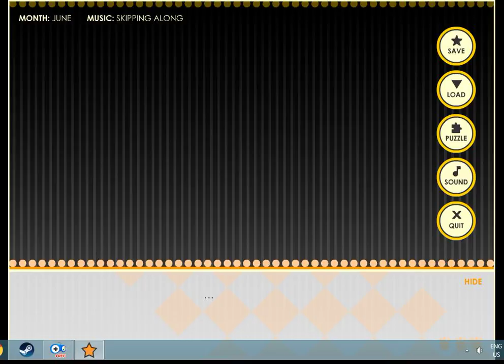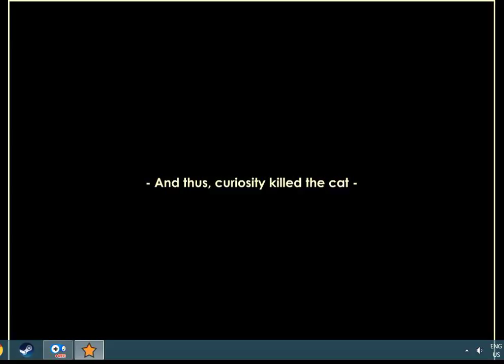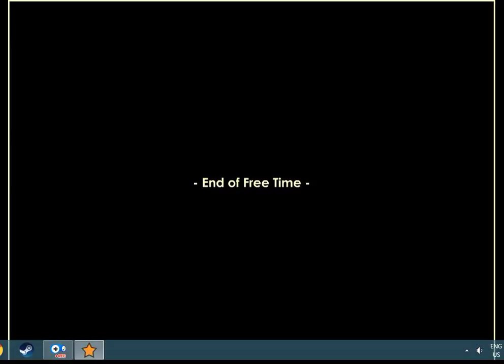Marry One Of Them?! Animal Complex -Cats Path Part 2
i didn't realize what was going on at the bottom of the screen. i can't do anything about that and i don't want to cancel this already, so...